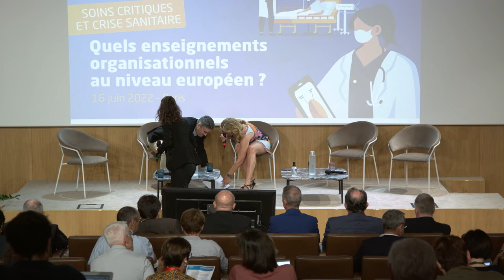Conférence Soins critiques et crise sanitaire : Table ronde "Organisation des équipes" -16 juin 2022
Soins critiques et crise sanitaire : quels enseignements organisationnels au niveau européen ?
Table ronde "Repenser l’organisation des équipes de soins critiques"
00:00:00 : Introduction de Pr Katharina Janus, PDG du Center for Healthcare Management, France
00:02:26 : Pr Olivier Joannes-Boyau, Chef de Pôle anesthésie-réanimation du CHU de Bordeaux, ancien président du Comité Réanimation de la SFAR, France
00:12:38 : Pr Ralf Kuhlen, Médecin en Chef à HELIOS Health GmbH, Berlin, Allemagne
00:24:45 : Pr Jean-Paul Mira, Chef de service de réanimation à l’hôpital Cochin, AP-HP, ancien président du Conseil National Professionnel de Médecine Intensive-Réanimation (CNP MIR), France
00:37:30 : Dr Leticia Moral, Médecin en chef, Directrice santé et qualité à Quirónsalud, Madrid, Espagne
00:45:30 : Questions / Réponses

Le 16 juin a eu lieu la conférence "Soins critiques et crise sanitaire : quels enseignements organisationnels au niveau européen ?" organisée dans le cadre de la Présidence Française du Conseil de l’Union Européenne, avec l'Association européenne des directeurs d'hôpitaux. Des professionnels et experts de différents pays européens ont confronté leurs expériences de la gestion de la crise sanitaire au niveau des soins critiques et dressé des perspectives communes.

Un événement organisé dans le cadre de la présidence française du Conseil de l’Union européenne. Cet événement n’est pas organisé par le Gouvernement français. Il est cependant autorisé par celui-ci à utiliser l’emblème de la présidence française du Conseil de l’Union européenne